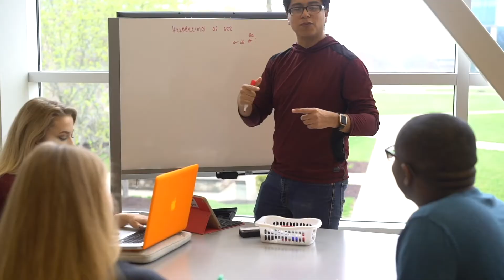Active Learning Ecosystem | Maryville University